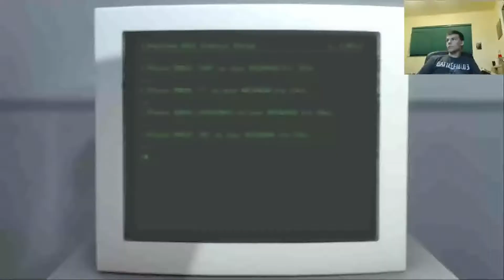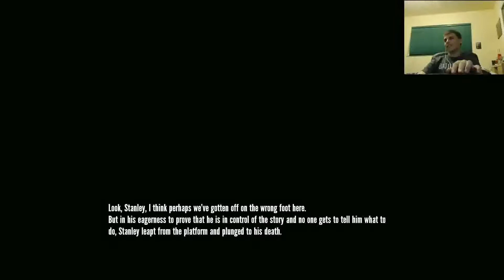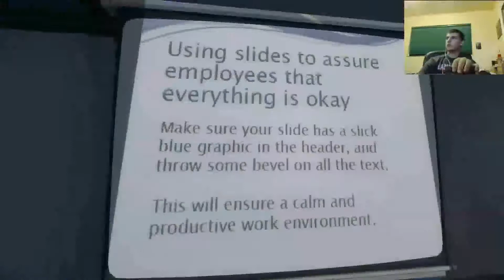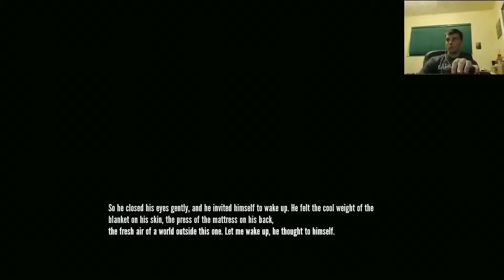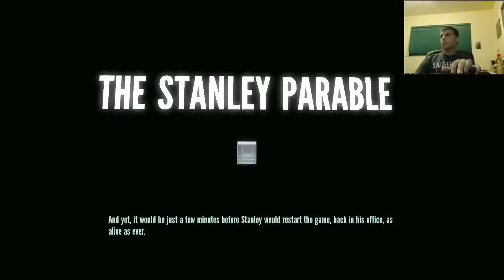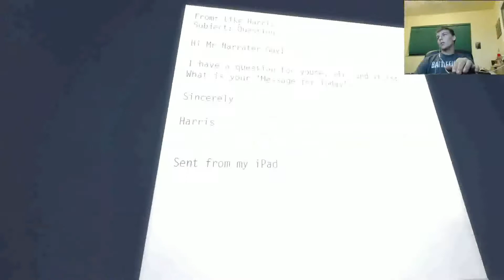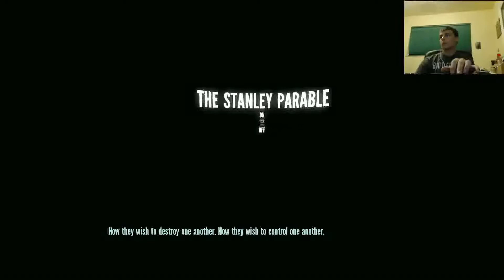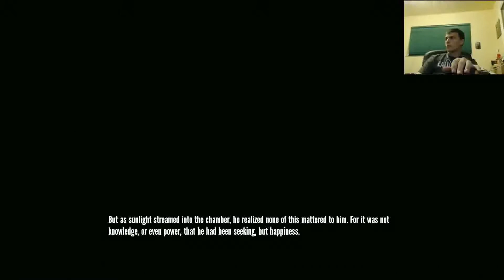The Stanley Parable: Really Short Game! (With Lots of Easter Eggs)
I bought the game you guys and The Stanley Parable happens to be a short game but it is definitely very cool it twists your brain like no other game. It really means alot

Like the intro music? Check out Bitstrap on Soundcloud